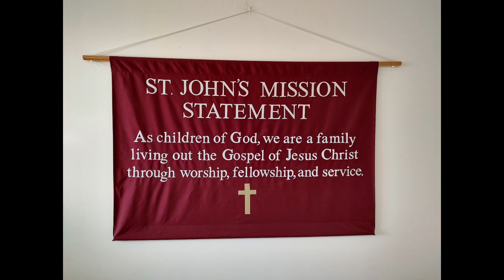youtube video #-UAYIQgkX6c